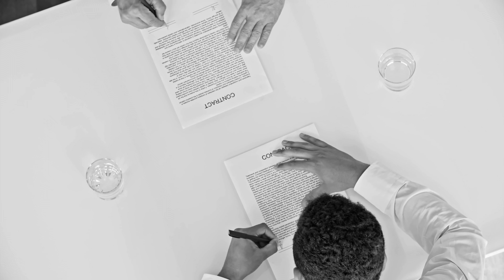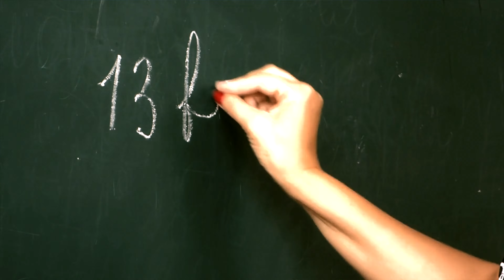Why Are There a Lot of Japanese in Brazil - Japanese Brazilian Documentary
Why are there a lot of Japanese in brazil? How did Brazil become the home to the largest community of Japanese descendants outside of Japan? Who were the first immigrants to Brazil and why did they come here? How did they adapt to the Brazilian culture?